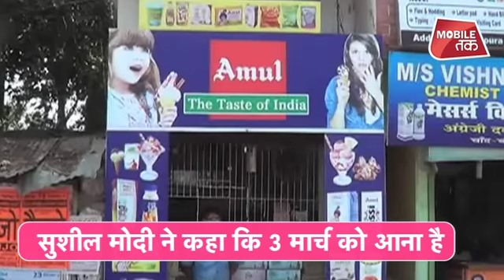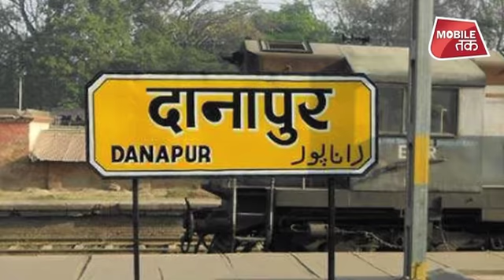Bihar Top 5: Modi की रैली,Loksabha Election,Amrapali, Patna Airport, Air Pollution की खबर| Bihar Tak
देश के तीन मुख्य शहर मसलन पटना, मुजफ्फरपुर और गया में गुरुवार को हवा की गुणवत्ता में अप्रत्याशित सुधार दिखाई दिया। तीनों शहर में एयर क्वालिटी इंडेक्स 100 से नीचे रहा।